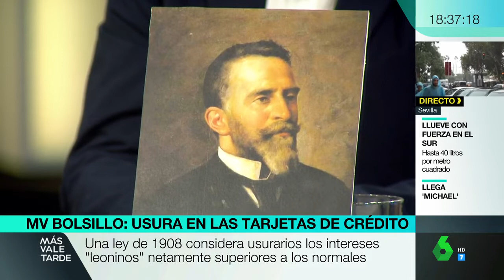Así funciona la ley de 1908 que está sirviendo para condenar a los bancos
Luis Sanabria, jefe de Más Vale Tarde Bolsillo, explica que la Ley Antiusura "es de las pocas que estén en vigor en España teniendo más de 100 años". Esta normativa está sirviendo a muchos jueces para condenar a algunos bancos por temas como los de las preferentes.